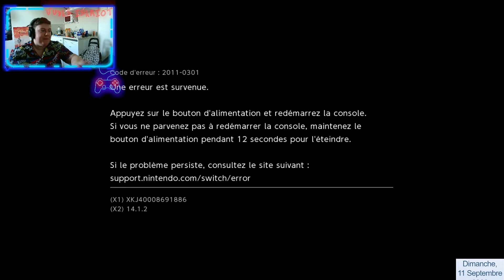5/ Les aventures de Splat Tim : Le jeu à planter, Hé !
Je me fais défoncer sévère parfois alors qu'il y a pas de raison.